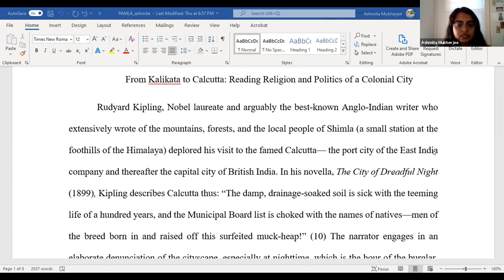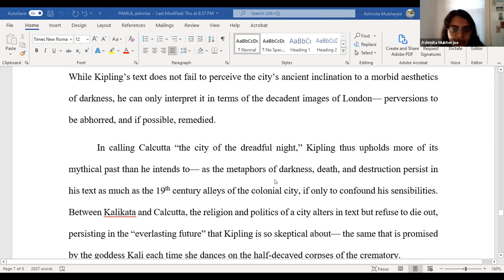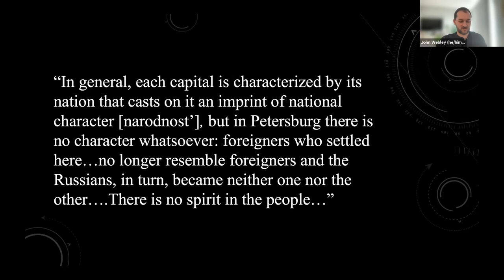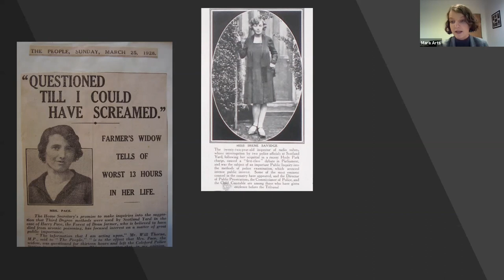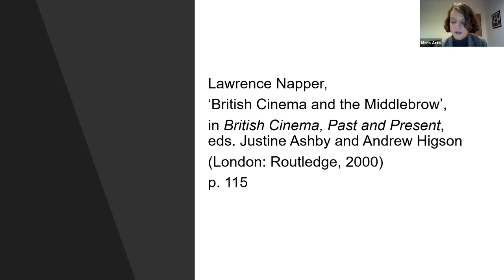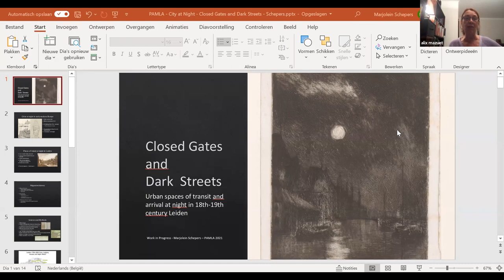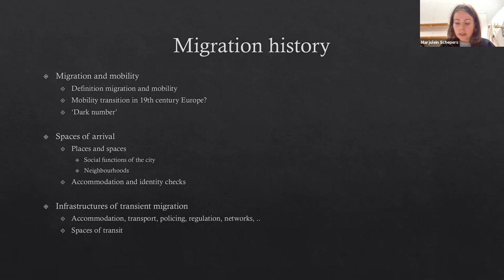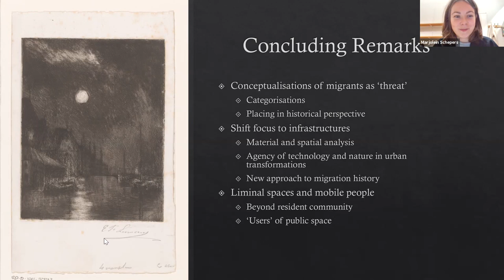PAMLA 2021 (Nov 13) - The City at Night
This virtual (online) session explores the city at night and its transformations through the ages, with a focus on the cultural, economic and political role of these transformations in society.

Chaired by Alix Mazuet, Stanford University